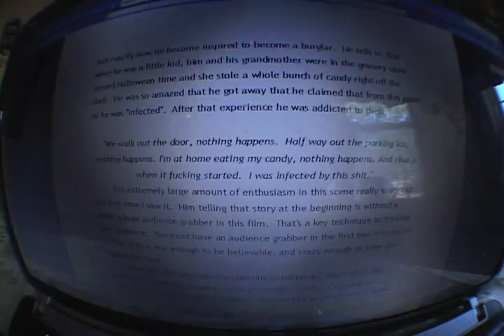ADDerall: An Experiment For Speds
A neurological experiment about the effects of the drug, Adderall.  This was a project that I had thought up for a Psychology class. This is a disgrace to 40 Days Sober but please watch!